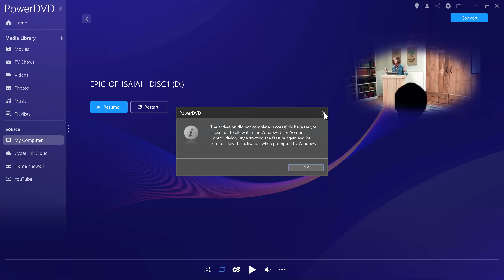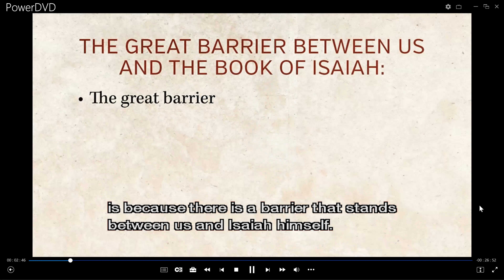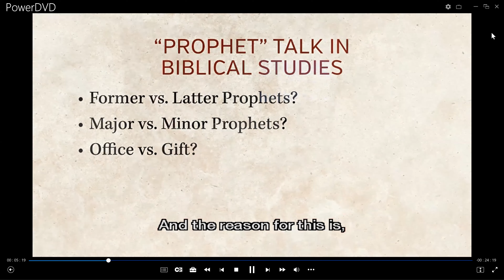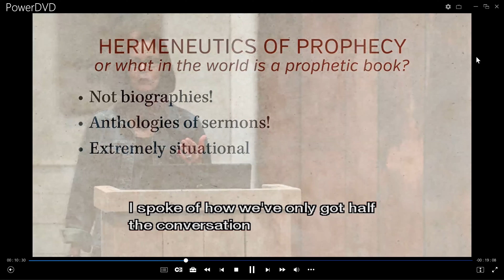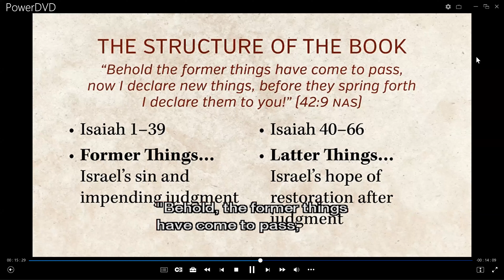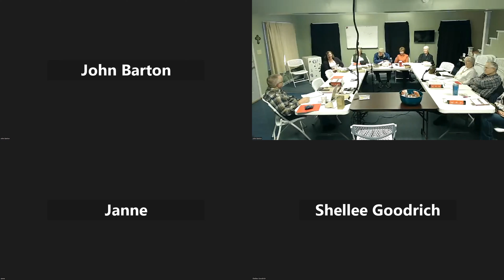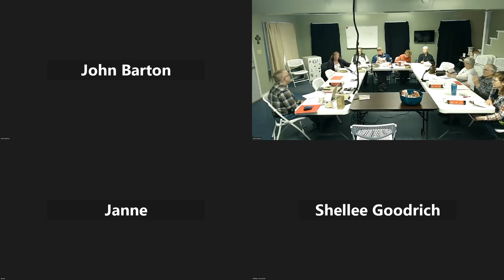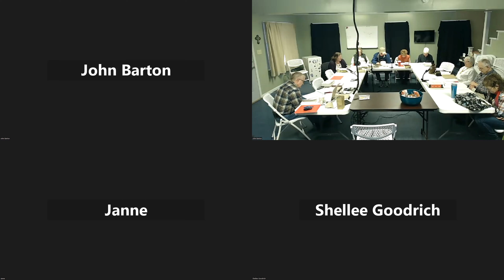January 24, 2024 Grace/Trinity Bible Study Week 1